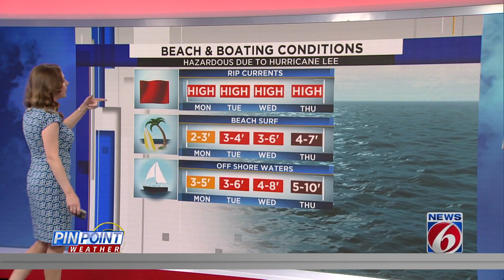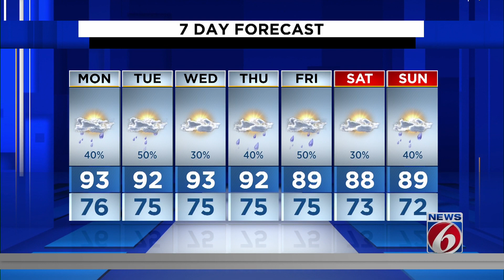Evening weather forecast for September 10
WKMG News 6 meteorologist Candace Campos provides the pinpoint Central Florida weather forecast for September 10, 2023.